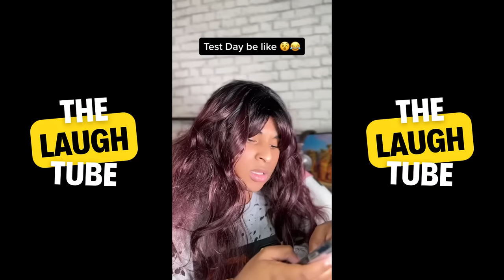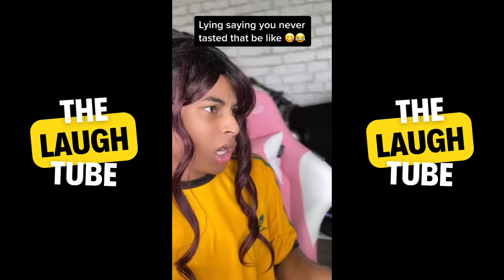*2 HOURS* Roy Dubois TikTok Videos 2023 - New Roy Dubois Funny TikToks [Part 2]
*2 HOURS* Roy Dubois TikTok Compilation 2023 - Best of New Roy Dubois Funny TikToks [Part 2]
Best of Roy Dubois funny 2 hour tiktok videos compilation, hope that you enjoy.